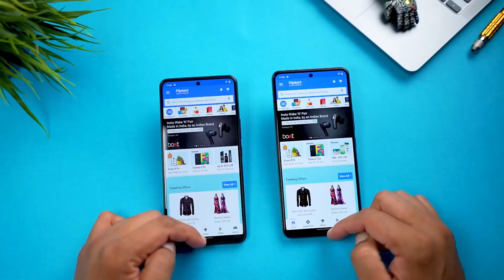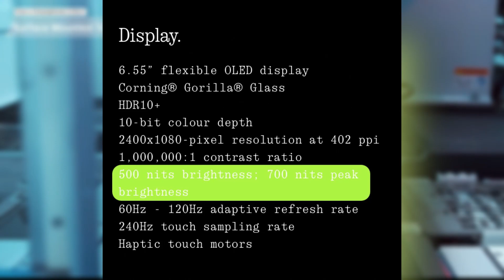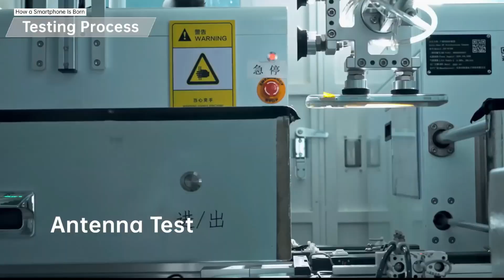Smartphone Gimmick Features | Galat chizo se baacho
bhai es video me kuch aacha aur important hai dekho aur batao kaisa laga